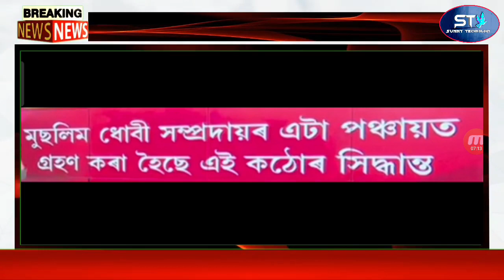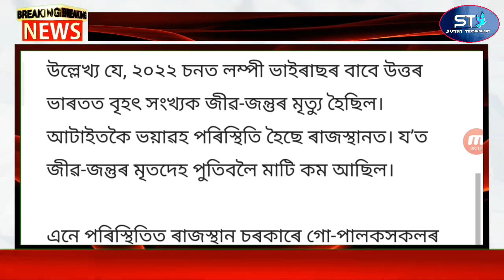Big News Assamese | Marriage Age Change Himanta | Assamese Latest News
Assamese Big Breaking News | 14 February 2023 | Marriage Age Change Himanta | Assamese Latest News

Covered Topics:
1.Assamese News Today Live
2.Assamese News
3.Assamese
4.Today Assamese News
5.Assamese News Live
6.Himanta Biswa Sarma Daily Top News
7.Assamese Morning News Today
8.Assamese Latest News Today
9.Assamese Very Important News Today
10. 14 February Assamese News Today
11.Assamese News Today 14 February 2023
12.Breaking News Assamese
13.News Live Assam
14.Assamese Big Breaking News
15.Assamese News Today 14 February 2023
16.SunnyTechnology Top News Today
17.Assamese Breaking News
18.News Today Assam
19.Breaking News Assam
20.SunnyTechnology